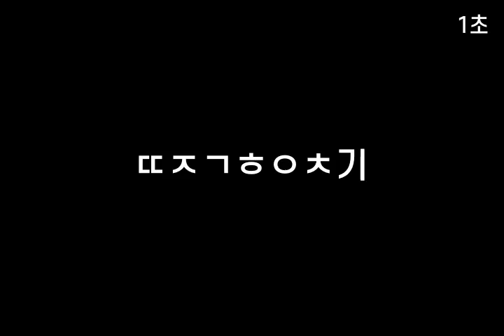기억력향상, 치매예방 초성퀴즈, 속담퀴즈 #310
1. ㄴㅇㄴㄴㅇㄹ이ㅇㄴㅇ
 2. ㄱ기ㄱㅁㅇㅇㅇㄱㅇㄷ
 3. ㅁㅈㅅㅇ상ㅍㅈㄷ
 4. ㄱㄷ먹ㅇㄸㄴㅇㄱㄷㄹㄷ
 5. ㄸㅈㄱㅎㅇㅊ기